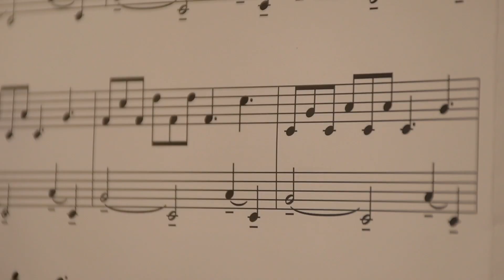GENALGUACIL PUEBLO MUSEO CELEBRA '25 AÑOS DE HISTORIA' CON LA REAPERTURA DEL MAC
El pasado sábado se conmemoró el cuarto de siglo del nacimiento del proyecto cultural Genalguacil Pueblo Museo con la reapertura del Museo de Arte Contemporáneo Fernando Centeno, cerrado durante un tiempo a causa de la crisis sanitaria provocada por la pandemia del coronavirus y por la renovación integral de la que ha sido objeto. El museo volvió a abrir sus puertas por todo lo alto con la inauguración de la exposición ‘25 Años de Historia’, una muestra comisariada por Juan Francisco Rueda que hace uso de 1000 m2 de espacios expositivos divididos en tres salas.
     El comisario indicó que en la primera sección, ubicada en la planta -1, “he querido hablar de cómo los artistas han reflexionado sobre Genalguacil, sobre su propia relación con los vecinos, sobre la historia del municipio y sobre el pueblo como espacio. Es incuestionable que a lo largo del tiempo el arte ha conseguido fundirse con Genalguacil y sus gentes para proyectar y modificar el pueblo sin pervertirlo”, apuntó Juan Francisco Rueda. Por otro lado, la segunda parte de la exposición, situada en la planta baja, hace referencia al paisaje porque “Genalguacil no se puede comprender sin su naturaleza y sin su entorno, no existe escisión posible”. Aquí cobran especial protagonismo elementos característicos del paisaje de Genalguacil y el Valle del Genal. Para finalizar el recorrido, la sala de la primera planta también está relacionada con la naturaleza, aunque se centra en sus elementos (tierra, fuego, aire y agua) y muestra obras de creadores que se sirven de lo natural para cuestionarse conceptos profundos como la existencia, los cambios o lo efímero de la vida. En “25 Años de Historia” cada una de las salas tiene un sentido propio y a la vez, interactúa con las otras para funcionar como un conjunto que recoge buena parte del patrimonio artístico de Genalguacil Pueblo Museo
     En cuanto a la renovación realizada en el MAC Fernando Centeno destacan los trabajos de mejora en la eficiencia energética mediante la instalación de múltiples placas solares en una de las cubiertas del inmueble, que permiten generar prácticamente el 100% de la energía que consume el edificio. Además, se ha habilitado un ascensor para mejorar la accesibilidad a los diferentes espacios y se han adecuado dos salas de cara al futuro, una en la que se expondrá la colección permanente de Genalguacil y otra que acogerá proyectos específicos.
     Volviendo a la reapertura del museo, quizá el momento más emotivo se vivió cuando Antonia Herrera López, vecina de Genalguacil, dedicó unas palabras a los asistentes y cortó la cinta inaugural. Uno de los espacios expositivos del museo lleva desde el sábado el nombre de Antonia Herrera López en agradecimiento y homenaje a la vecina que, durante los primeros años de andadura del Museo de Arte Contemporáneo de Genalguacil tuvo el compromiso y la generosidad de velar por él, abriéndolo y atendiendo a todos aquellos visitantes que querían acercarse al patrimonio incipiente de esta institución.
     Por último, Miguel Ángel Herrera, alcalde del municipio,  añadió que “no hay mejor manera de conmemorar el 25 aniversario de Genalguacil Pueblo Museo que con la reapertura del MAC, que abrió sus puertas en 2004 y se ha convertido a pulso en uno de los grandes referentes del arte contemporáneo español”. Además, el regidor ha recordado que del 1 al 15 de agosto se celebrará la XV edición de los Encuentros de Arte de Genalguacil, una cita de indudable repercusión nacional e internacional en el mundo de la cultura. Tanto es así que para esta edición los Encuentros de Arte han batido su récord de inscripciones habiéndose presentado 207 propuestas artísticas procedentes de 18 países, de las que han 7 han sido seleccionadas para ser desarrolladas en Genalguacil, seis proyectos individuales y uno colectivo. Los artistas elegidos han sido Jesús Palomino (Sevilla 1969), Ana Varea (Albacete 1991), Christos Papasotiriou (Cholargos, Grecia 1989), Rafael Jiménez (Córdoba 1989), Eduardo Rodríguez (Córdoba 1996) y José Manuel Ruíz (Córdoba 1996); Raquel Serrano (Huelva 1995) y Paula Valdeón (Badajoz 1992).